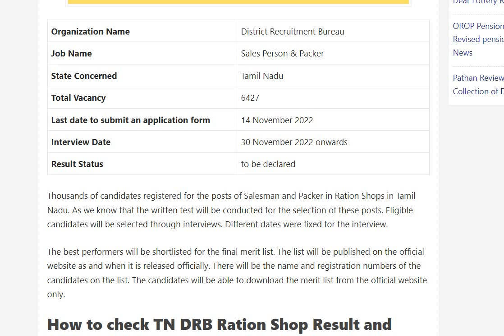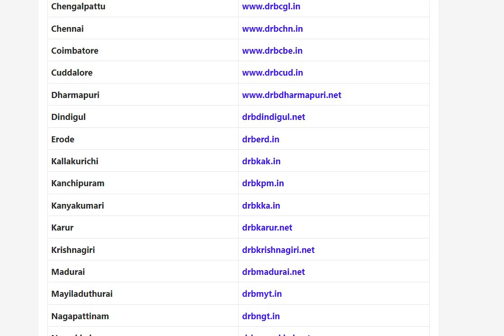TN Ration Shop Result 2023 Check Tamil Nadu Salesman, Packer Interview Merit List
Ration shop Interview Result today news
 Ration Kadai Result in tamilnadu 2023

village assistant selection list 2023
village assistant exam result